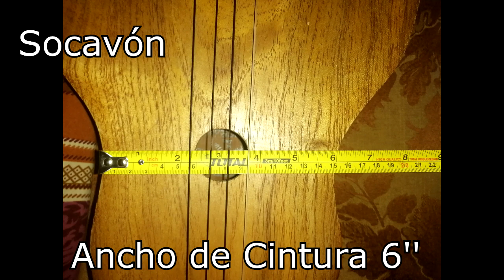Mejorana y Socavón diferencias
Curiosidades de la Mejorana y el Socavón

POST DATA:
-Las medidas ofrecidas son aproximadas en los instrumentos que tengo. En otras regiones las dimensiones pueden variar de acuerdo al artesano.

-las afinaciones en ambos instrumentos varían. En este video se puede apreciar la afinación por 25 en la mejorana y en el socavon la afinación Si La Re Sol (cercana al cuatro puertorriqueño y al violin).

-los acordes tanto mayores como menores deben cumplir con la triada de su tonalidad (3 notas unidas conforman un acorde), no importa como los dedos estén pisando la cuerda, si no que cumpla con los requisitos de armonía